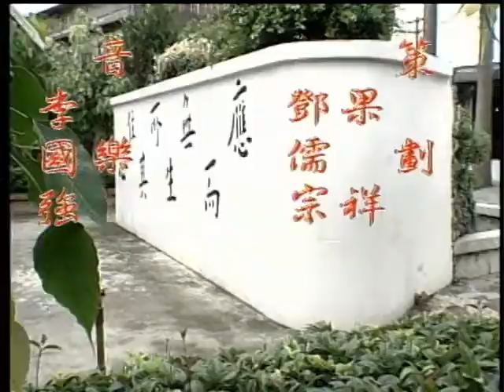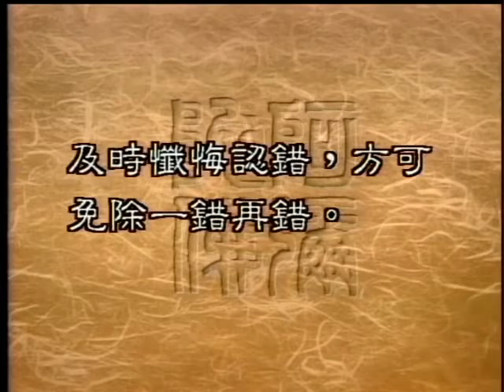0802 慚愧 不知慚愧懺悔的影響（聖嚴法師 大法鼓）